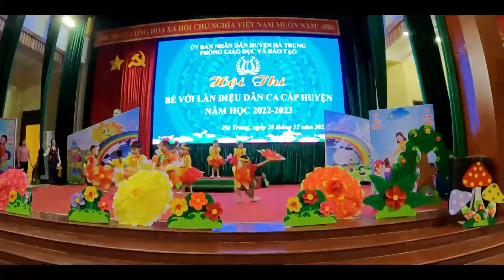Bài hát: Hà Lĩnh Quê Tôi [ Đã trở thành khúc tráng ca của người dân nơi đây]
Đã đi sâu vào lòng người dân quê tôi.